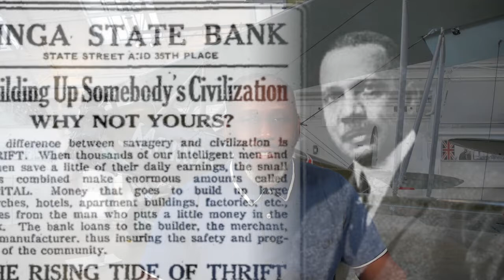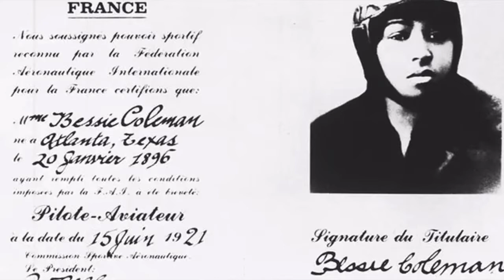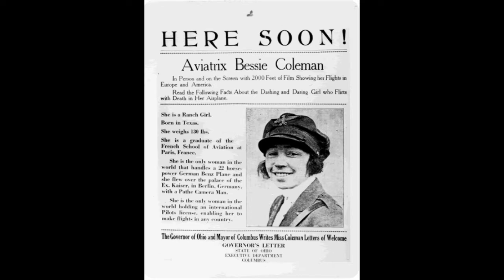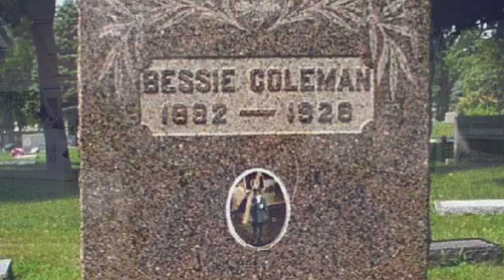Queen B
Small and powerful.  Bessie Coleman shocked the world of aviation by becoming the first black women to earn her pilots license and she did it in France when no one in America would train her.  She went on to be one of the best airshow pilots in American history.